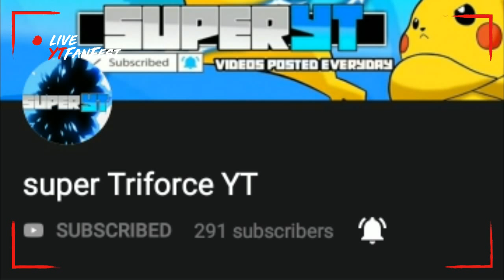Shout out to the wolf members